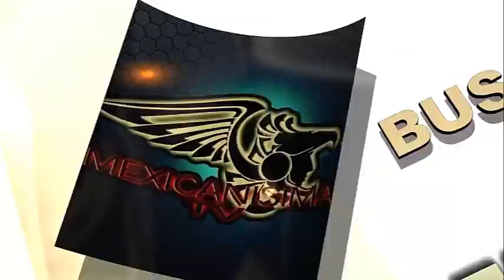Mexicanisima Tv presente en el día del amor y la amistad en Costa Rica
Dia de los enamorados en Costa Rica